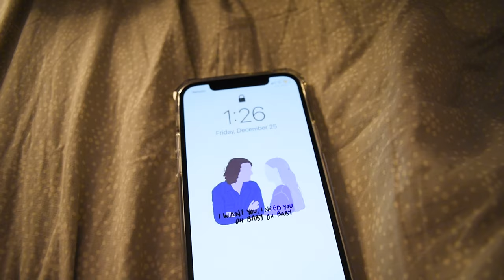xmas eve & the feast of the seven fishes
personal instagram: pialaplaca
bookstagram: piaspages